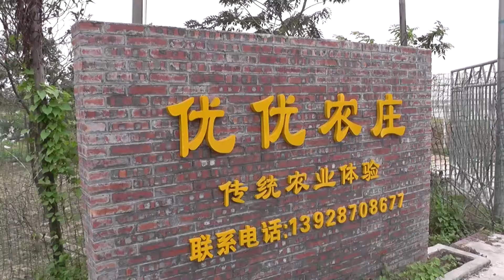รายการ "คำรณพารวยด้วยเกษตร" ตอน เกษตรพอเพียง กว่างโจว จีน สดทางช่อง 28 ศ. 6 ม.ค.60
รายการ "คำรณพารวยด้วยเกษตร" ตอน เกษตรพอเพียง กว่างโจว จีน

ขนาดยักษ์ใหญ่อย่างประเทศจีน เขายังนำเกษตรทฤษฎีใหม่ของในหลวง ร.9 เข้าไปให้ประชาชนของเขาทำ หากดูเผินๆแล้ว เรายังคิดว่าอยู่ในประเทศไทย

สด ทางช่อง 3SD ช่อง 28 วันศุกร์ที่ 6 มกราคม 2560  เวลา 05.30 น. เด้อ...ซิบอกไห่